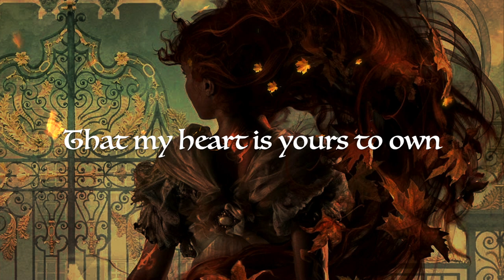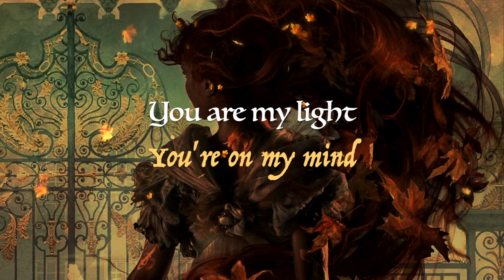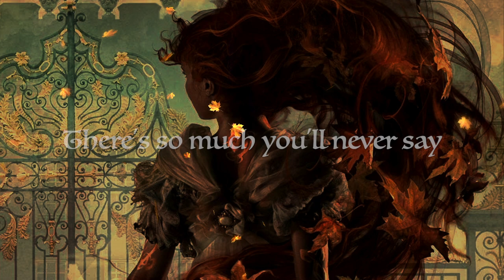EJ Moir - Pretending (James & Cordelia's Theme | The Last Hours Original Song, Shadowhunters Series)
An original song created by EJ Moir and inspired by 'The Last Hours' series by Cassandra Clare.

So...

WHO'S READY FOR CHAIN OF THORNSSSSS

I wrote this on a whim and I'm not totally happy with how it turned out but meh I'm no pro. I based the lyrics around James and Cordelia's relationship in Chain of Iron, but I'm sure they're dynamic will have changed by the end of CoT. Still, once I got this melody into my head I just HAD to give them a song 😭 Should I do more Shadowhunter themes?

Also, for those who don't know, I'm part of the Bookish Songs Collective! We're a group of bookish songwriters currently working on a Folk of the Air inspired album, and have recently released two Throne of Glass inspired songs.

Lyrics:

V1 (Cordelia):
Sometimes
I think your smiles are real
That you feel what I feel

Sometimes
You act as if you know
That my heart is yours to own

Chorus:
I’m by your side
But you’re forever blind
Can’t you see
What we could be
 Why are we pretending?

V2 (James):
Sometimes
That mask fades away
And a fire burns inside

We fall into a dream
And I never want to wake without you

Chorus:
I wish I could open my eyes
Why am I forever blind?
It’s real to me
So painfully

You’re on my mind / You are my light
You are my constant star / We’re written in the stars
When I hold you / when you hold me
Suddenly, you are my world / Everything’s right in the world

Bridge:
There’s so much you need to know
I’d give you everything
If only
If only

Final Chorus:
I could open my eyes / I could open your eyes
Why am I forever blind?  / But you’re forever blind
It’s real to me / Why can’t you see
So painfully / What we could be
Why are we  pretending? / Why are we pretending?

I wish I could open my eyes /There’s so much I have to say
Why am I forever blind? /You’re with me but you're worlds away

Outro:
There’s so much you’ll never say
So I’m leaving